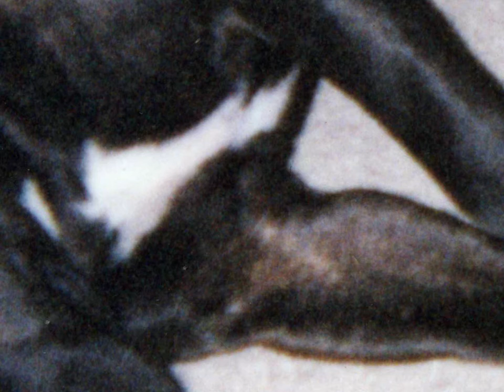Nirvana, The Staffodshire Bull Terrier Invercargill New Zealand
Nirvana is a very special dog,   Nirvana rescued and started feeding a litter of kittens, one of whom was adopted into the family. She looked after Pumba (another rescued dog), has taken Stellar Jade under her wing when she was three weeks old, (Stellar thinks Nirvana is her mum). She met and developed a strong bond with Holly another  pup abounded and left at the pound also adopted into the family, and  has been a foster mum to over sixty abandoned puppies through a local animal rescue charity.

A few years ago when the family’s house was set on fire during a burglary, Nirvana went through the burning house and found each and every one of her kittens and got them to safety, the fire department couldn’t praise her enough for her bravery. Sadly in the process Nirvana suffered burns on all four of her paws, legs and back. She had smoke in both her air ways and lungs, her eyes were half open because of the smoke and she had burns and smoke damage in her ears. She had fits for the next three months and would go crazy when she heard a smoke alarm or fire truck and she would run when she saw an open flame, even if it was from a lighter or gas heater. Her owner was told it was going to be a hard few years ahead as her eye sight and hearing would never be the same. They were given two options, put her down or work with her. Over the next few years she was taught sign language with new commands, which worked perfectly, she would be on the other side of a field and the moment she saw a movement she did what she was told. That was until only four years ago Nirvana’s hearing started to come back. No one knows why but it just did. Nirvana started to develop arthritis in her back legs and she was losing muscle mass, so with the help of Hydrotherapy and later a  wheelchair was used to try and help Nirvana gain back some use of her legs and some independence. Here  is a collection of family photos to celebrate the life that was Nirvana. Nirvana passed away on the 8th October 2014 in the arms of her owner.  She will forever be in our hearts.